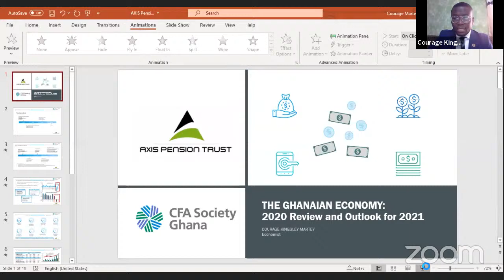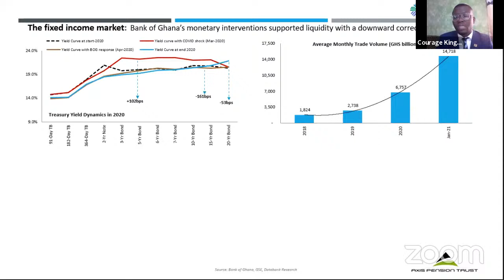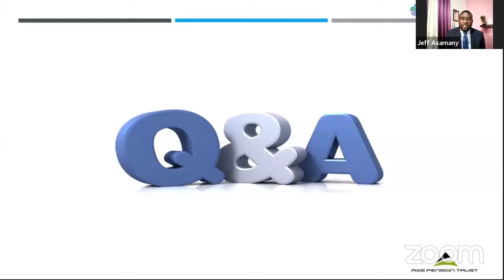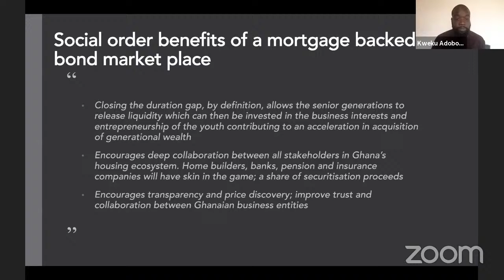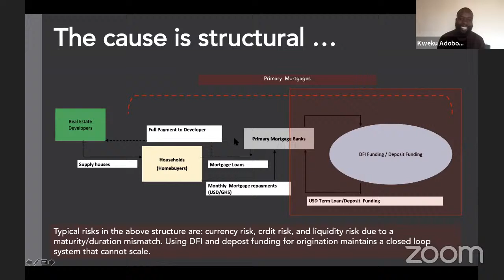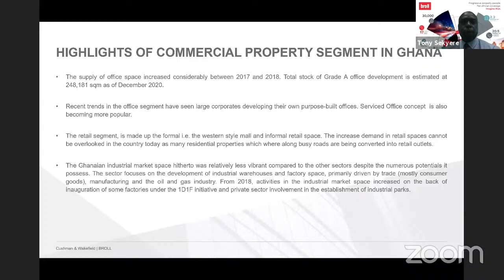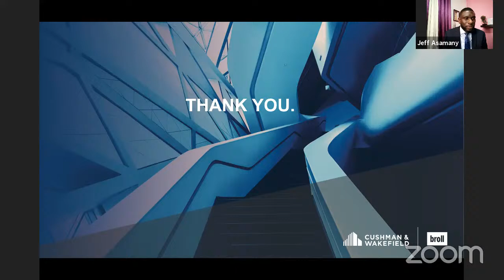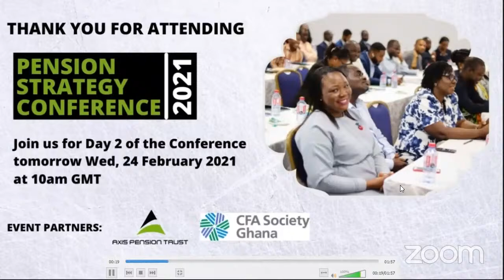Pension Strategy Conference 2021- Day 1